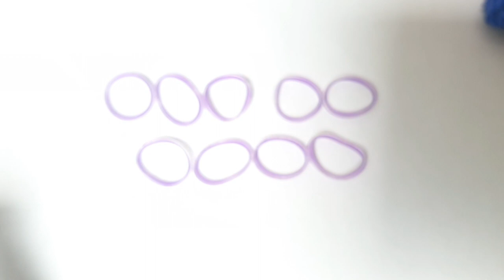МАЛИНКА из резиночек RAINBOW LOOM Лумигуруму БЕЗ СТАНКА💕 Летняя фигурка из резиночек ☀️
❤ПОМОЩЬ МОЕМУ КАНАЛУ🙏 DONAT👇🏻

Плетение из резиночек Rainbow loom Малинки в технике Лумигуруми☀️

Посмотрев этот урок, вы узнаете, как сплести замечательную летнюю фигурку, ягодку, в виде малинки

Здесь вы найдёте огромное количество уроков по плетению из резиночек Rainbow loom на русском языке.
Здесь вы узнаете как плести браслеты из резиночек Rainbow loom своими руками, да и не только браслеты, но и весёлые фигурки из резиночек, брелки и другие удивительные вещи, которые можно сплести самому